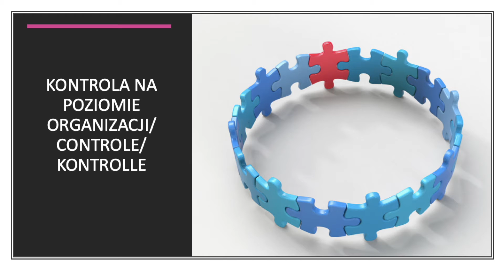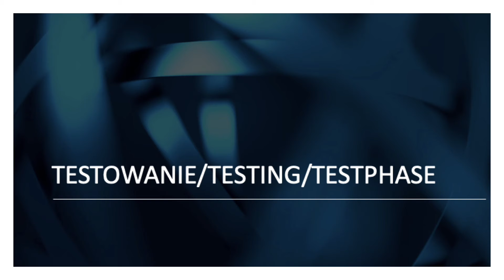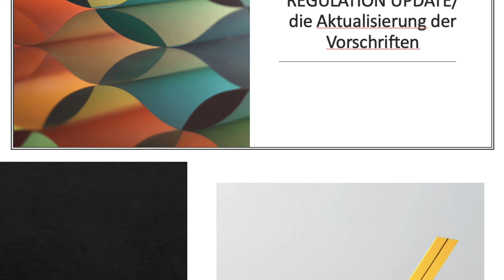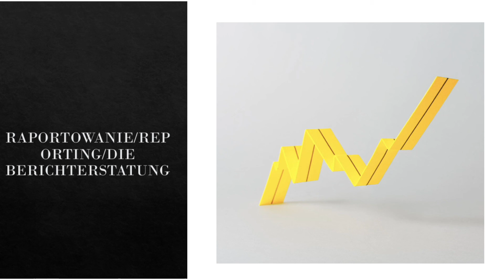Fazy/Phases/ Phase Compliance with EN/DE napisami /Subtitles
Witam w kolejnym filmie, dziś powracamy do tematyki compliance opowiem o fazach compliance czyli poszczególnych etapach w jego wprowadzeniu w organizacji oraz rozwijaniu i prowadzeniu jeżeli funkcjonuje już w naszej organizacji. Welcome to the next film, today we are coming back to the topic of compliance and I will tell about the phases of compliance. Willkommen zum nächsten Film, wir kehren heute zum Thema Compliance zurück und ich werde über die Phasen der Compliance berichten.